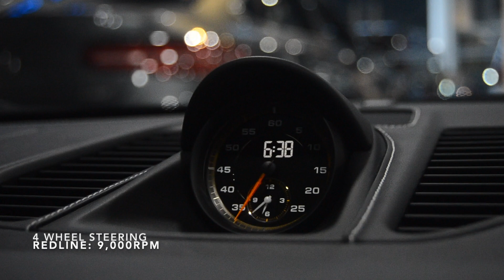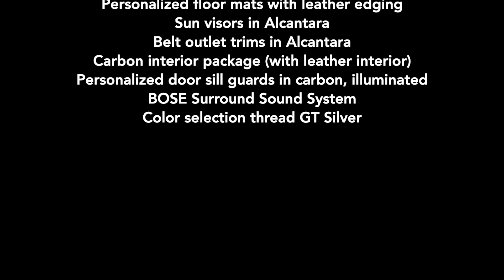RRR - Spotlight: 2019 Porsche 911 GT3 Touring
The "driver's" GT3, 500HP, no fixed wing and with a 6 speed manual. This highly-optioned car is for sale now at Speedo Motoring!

Speedo Motoring
33, Ubi Avenue 3 Vertex #01-75/76/77
Singapore 408868
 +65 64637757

Our Instagram provides updates and new posts!

Vehicle Optional Equipment:
- Crayon
- Black leather interior
- Seat centre stripes in black
- Touring Package with black exterior
- LED main headlights in black
- Porsche Dynamic Lighting System (PDLS)
- Reversing Camera
- SportDesign exterior mirror lower trims painted in black (high gloss)
- Window triangle trims in carbon
- Fuel filler cap with Aluminium look finish
- Door handles painted in black (high gloss)
- 6-speed GT sports manual transmission
- Porsche Ceramic Carbon Brakes (PCCB)
- Chrono Package & preparation for lap trigger
- 20-inch 911 GT3 wheels
- Wheels painted in satin black (complete)
- Cruise Control
- Full bucket seats
- Smoking package
- Storage net in passenger footwell
- Vehicle key painted with key pouch in leather
- Silver Grey seat belts
- Dashboard trim package in leather
- Door trim pacakage in leather
- Interior trim package with decorative stitching and embroidery in contrasting color
- Steering column casing in leather with decorative stitching in contrasting color
- Transmission leather in front in leather
- Storage compartment lid with Porsche crest
- Personalized floor mats with leather edging
- Sun visors in Alcantara
- Belt outlet trims in Alcantara
- Carbon interior package (with leather interior)
- Personalized door sill guards in carbon, illuminated
- BOSE Surround Sound System
- Color selection thread GT Silver